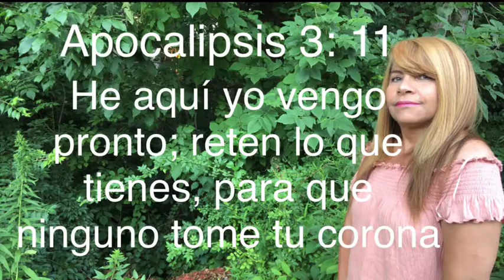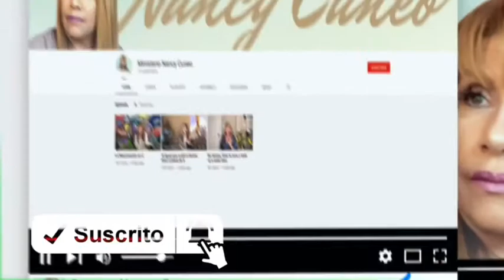Dios usa una niña para enviar su mensaje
La Pastora Nancy Cuneo, cuenta la historia de como Dios le habló a la hija de una amiga de ella y exhorta a que nos preparemos porque Cristo viene.